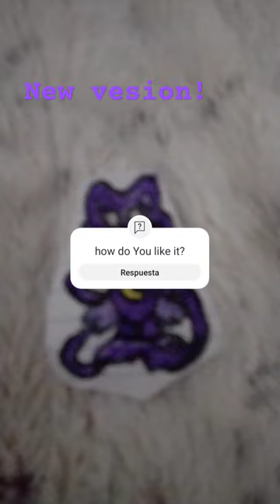catnap poppyplaytime poppyplaytimechapter3 memes